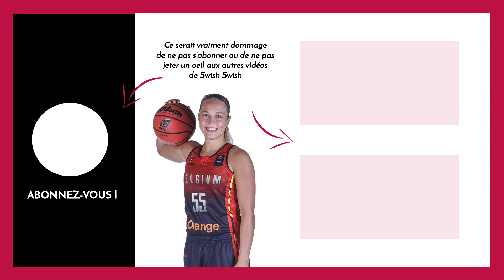🇧🇪 Julie Allemand ‎| Belgian Cats & WNBA | Highlights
Sans chauvinisme aucun, la meneuse liégeoise est l’une des meilleures meneuses d’Europe et a conquis le coeur des fans du Fever – celui des Belges et des Français lui est déjà acquis – lors de sa première saison en WNBA dans la Wubble de Bradenton. Julie est une boule d’énergie avec une vision du jeu et une qualité de passe exceptionnelles, avec une propension à briller lorsque les secondes s’égrainent. Son histoire avec la WNBA ne fait que débuter et est extrêmement prometteuse.

Vous voulez en savoir plus sur Julie Allemand ? Découvrez son actualité sur Swish Swish

Envie de rester au courant des sorties de nos prochaines vidéos ?

❷ Cliquez sur la cloche 🔔
❸ Mettez un petit pouce en l'air, ça fait toujours plaisir 👍😇

Envie de nous soutenir ? Nous sommes sur Tipeee

// RESTONS CONNECTÉS //

// SOURCES //

🎵 MUSIQUE